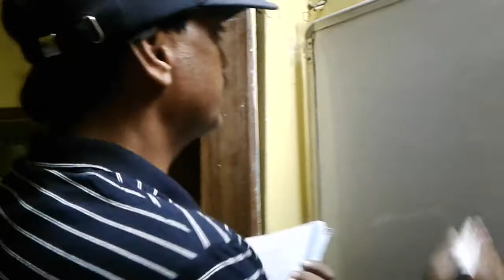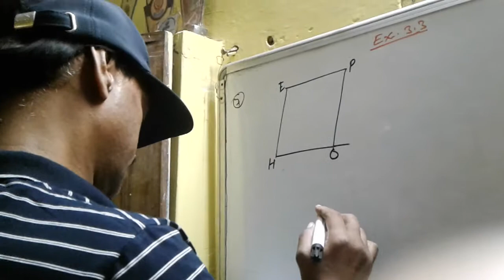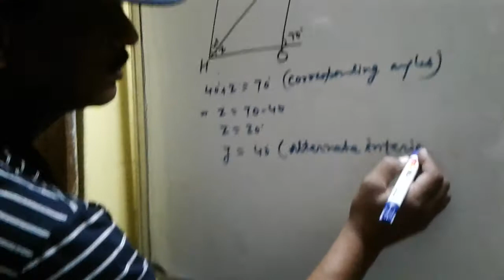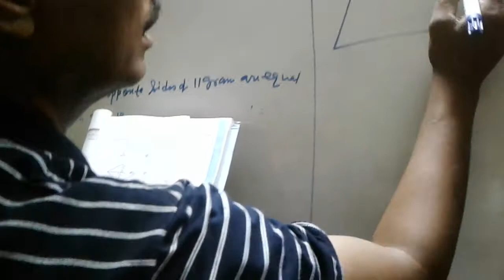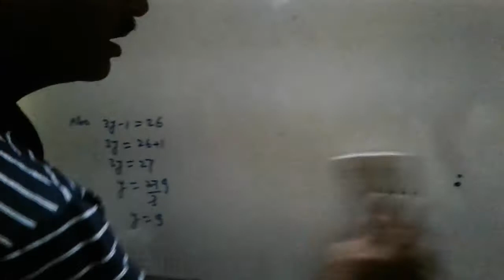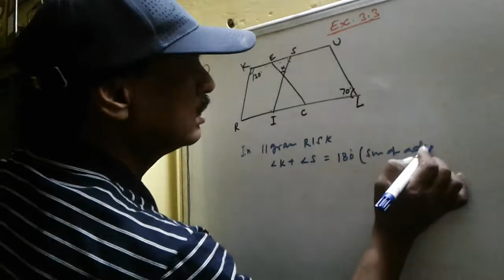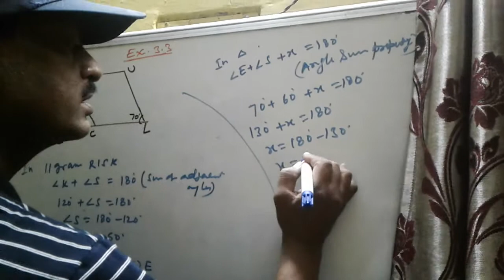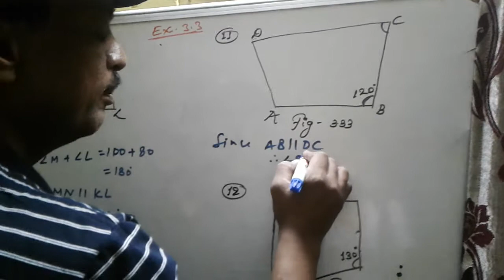MATHS CLASS 8